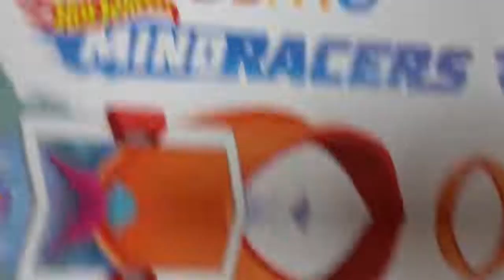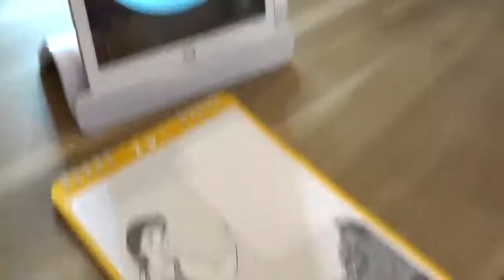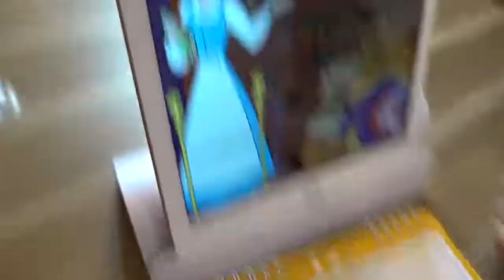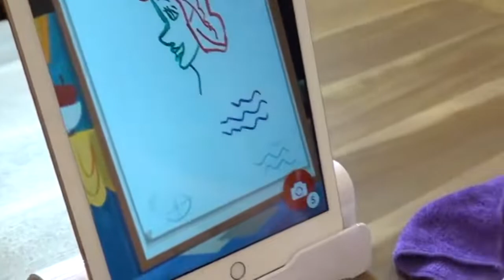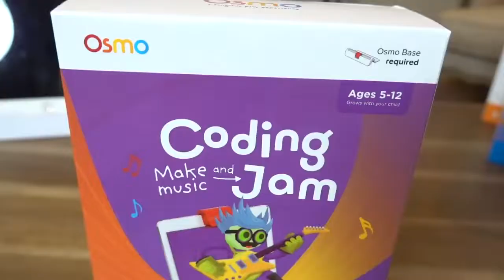EVERLEIGH OPENS TOYS! Ultimate 3 marker Disney Princess Challenge!!!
Look! EVERLEIGH OPENS TOYS!